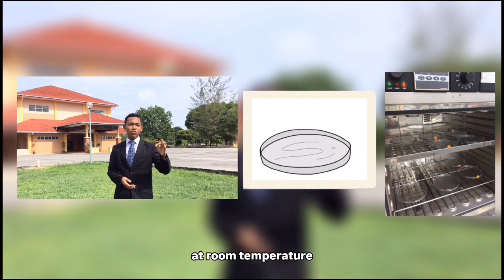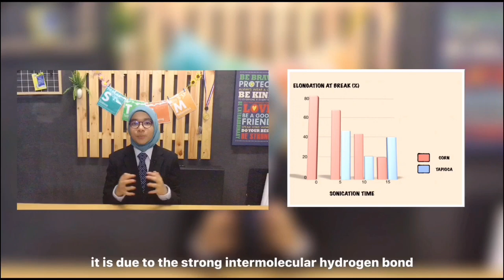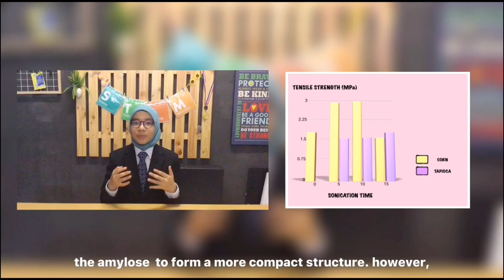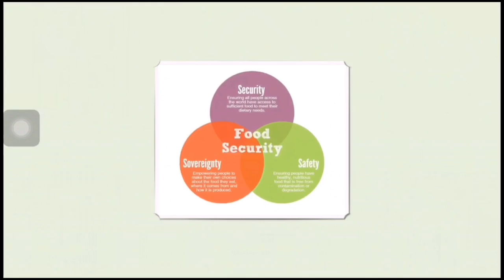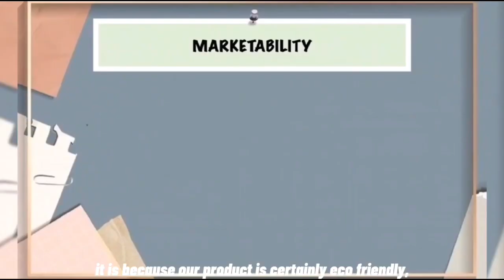MIYIO2021 SUSTAINABLE & ENVIRONMENTAL FRIENDLY STARCH BASED PLASTIC || FARIS PETRA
This is a project submission for Malaysia International Young Inventors Olympiad (MIYIO) 2021 competition.

We are one of the teams from an IB World School that is SM Sains Tengku Muhammad Faris Petra. The video above is our presentation on our project, that is “Sustainable and Environmental Friendly Starch Based Plastic. The project is one of the best solution to overcome a major worldwide problem that is plastic pollution.

It consists of introduction, problem statement, objectives, methodology, comparison between our plastic and other plastic, results, discussion and conclusion of the project.

Watch until the end for our explanation on our starch based plastic. This will become the true problem solver for pollution issues. Hence, make Earth a better place for everyone!